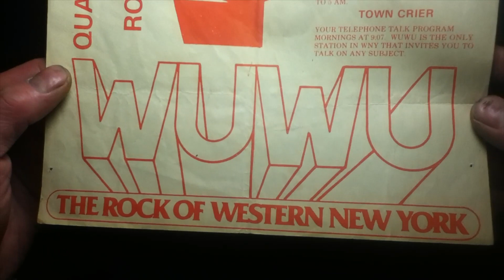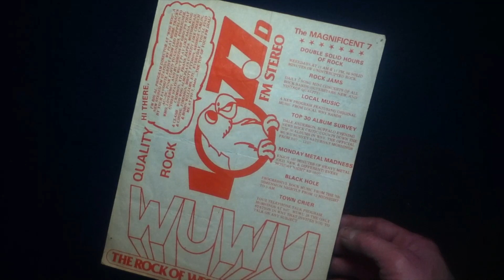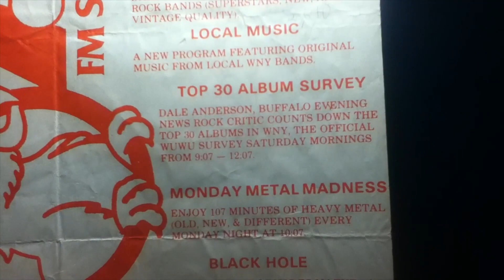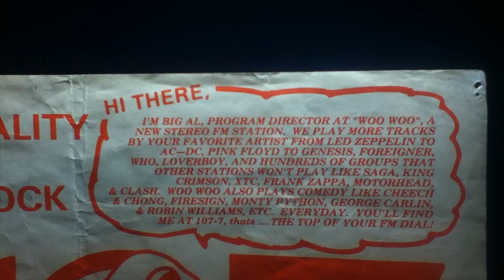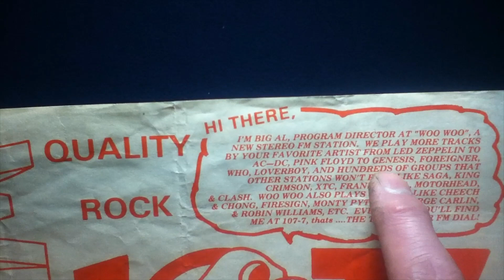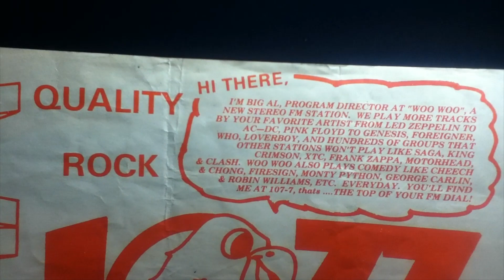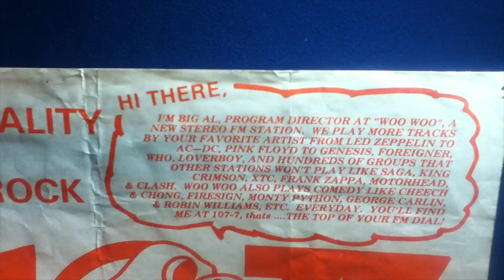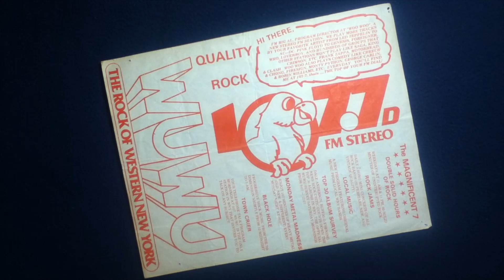MEDIA REVIEW: WUWU 107.7 FM Stereo Radio Station advertising flyer, 1982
MEDIA REVIEW : 107.7 WUWU FM Stereo Radio Station advertising flyer, 1982